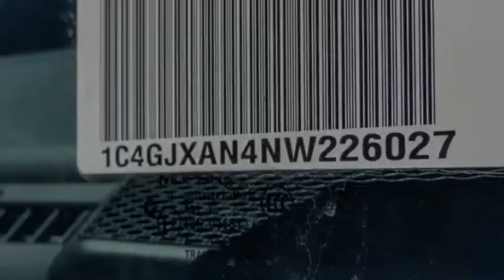2022 Jeep Wrangler VAN NUYS LOS ANGELES SAN FERNANDO VALENCIA CANOGA PARK WR23889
2022 Jeep Wrangler Willys 4x4

RUSSELL WESTBROOK CHRYSLER DODGE JEEP RAM PROUDLY SERVICING VAN NUYS, LOS ANGELES, SAN FERNANDO, VALENCIA, CANOGA PARK, & SURROUNDING SOUTHERN CALIFORNIA LOCATIONS. THIS GRAY 2022 Jeep WRANGLER IS EQUIPPED WITH A 2.0L I4 DOHC, AUTOMATIC TRANSMISSION, AND RECEIVES AN ESTIMATED 17 City/25 Hwy MPG. CONTACT RUSSELL WESTBROOK CHRYSLER DODGE JEEP RAM OF VAN NUYS TO SCHEDULE A TEST DRIVE AND TAKE THIS 2022 Jeep WRANGLER HOME TODAY, OR VISIT OUR SHOWROOM CONVENIENTLY LOCATED AT 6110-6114 VAN NUYS BLVD VAN NUYS, CA 91401. STOCK #: WR23889 | 2022 Jeep WRANGLER TRACTION CONTROL 2022 Jeep WRANGLER Willys 4x4 Russell Westbrook Chrysler Dodge Jeep Ram of Van Nuys is driven and focused to ensure the highest customer satisfaction. A team above all, but above all a team. STOCK #: WR23889 | VIN: 1C4GJXAN4NW226027 | 2022 Jeep WRANGLER TRACTION CONTROL Russell Westbrook CDJR of Van Nuys